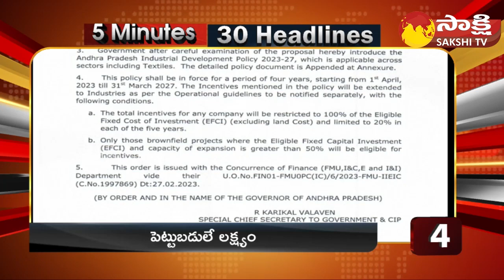TOP 30 Headlines | Sakshi Speed News | Top 30 Headlines @ 09:00 AM | 22-03-2023 | @SakshiTV ​